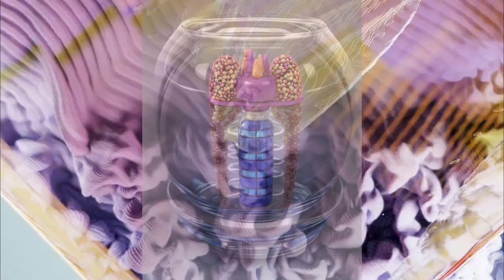AI MOVIE 🦁 AI画像のインスリン (insulin) 🦁 なんかちがうねん🤔